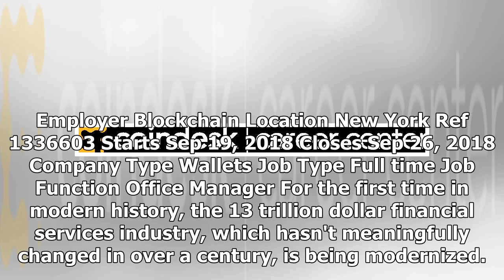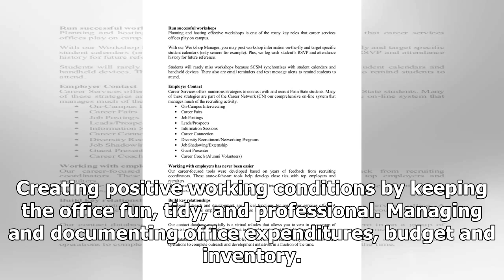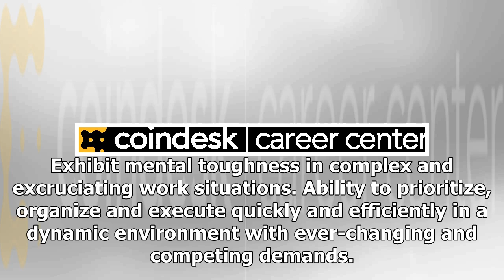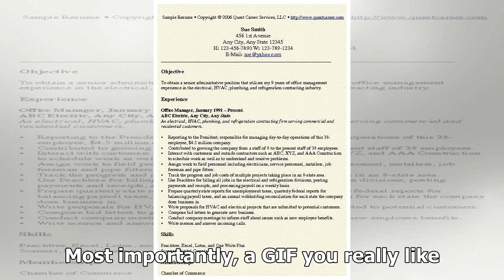Office Manager | CoinDesk Career Center